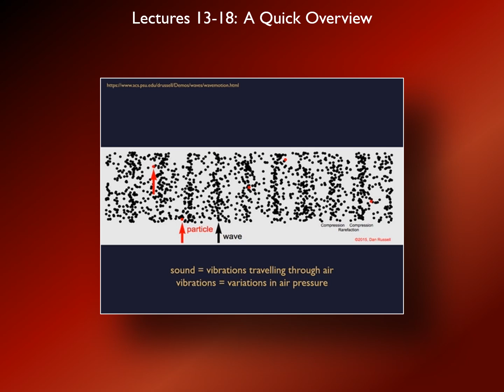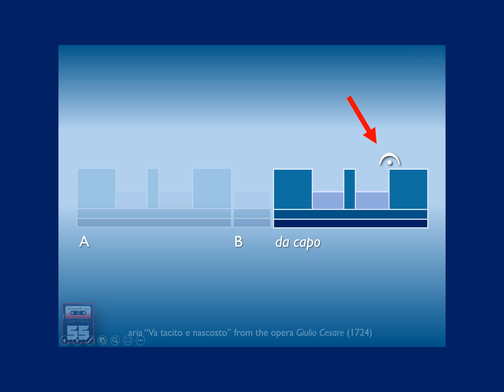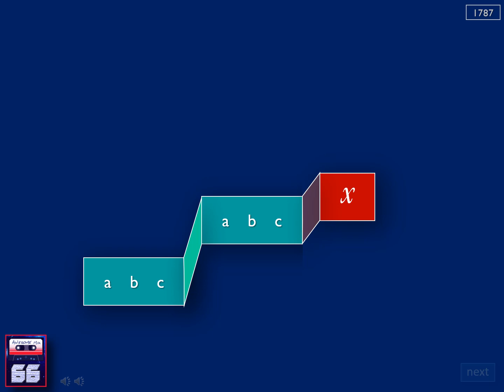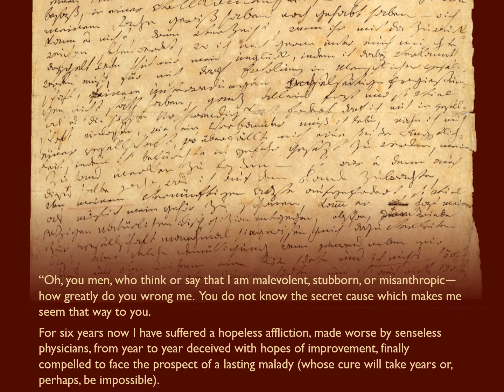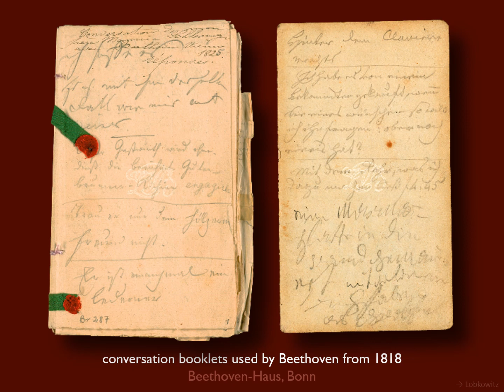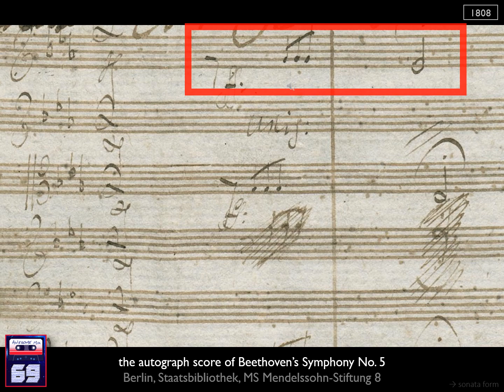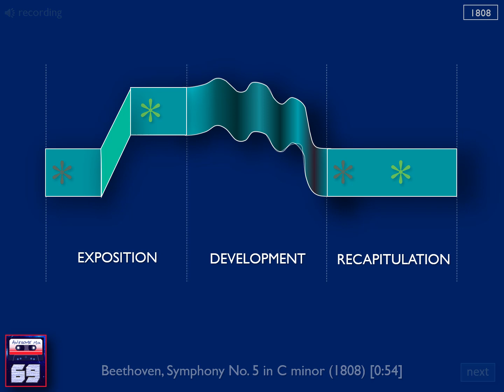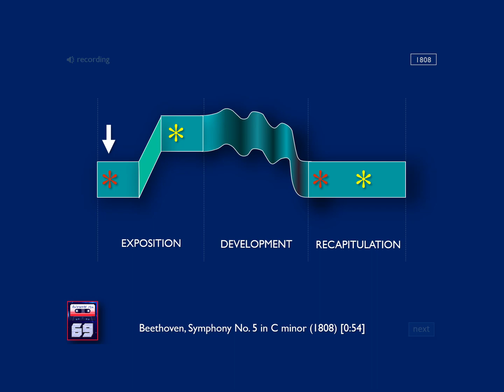MUS 103 19 Musical Understanding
Lecture 19: Musical Understanding
What was the reception of Beethoven’s Fifth Symphony upon its premiere at the Vienna Theater  an der Wien on 22 December 1808? •  When did Beethoven first realize that hardness of hearing might be a prolonged and perhaps  chronic condition for him? •  What is the document in which Beethoven recounts his difficulties in coming to terms with the  onset of deafness, and where, and at what age, did he write it? •  What is the broader historical significance of his remark that “it [was] only my art that held me  back” from taking his own life? •  In 1806 Beethoven had a falling-out with Prince Lichnowsky over his refusal to play in front of  several French officers who were Lichnowsky’s guests at that point. Setting aside the longstanding  association between public performance and servile status, what experiences in  Beethoven’s childhood may have made the issue of performance in public a sensitive one for  him? •  What are the typical criticisms that Beethoven’s compositions received in the first decade of the  19th century, and how might those criticisms have been exacerbated if it became common knowledge that he was going deaf? •  How are Beethoven’s conversation booklets useful as historical evidence? •  Why was Beethoven given an annual pension of 4,000 florins in 1808, and what conditions did he  stipulate before accepting it? •  How is sonata form handled in the first movement of Beethoven’s Symphony No. 5, and what is  remarkable about his treatment of the four-note motif with which the movement begins?